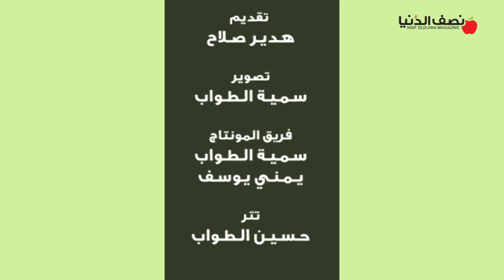بيقولوا .. اشتهاء الاحماض والسكريات له علاقة بنوع الجنين يا تري صح ولا غلط؟